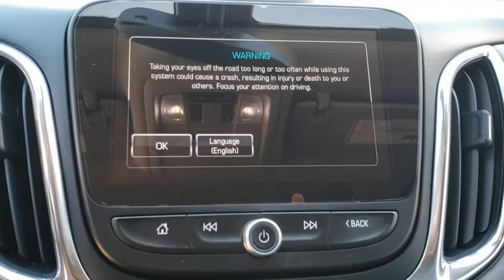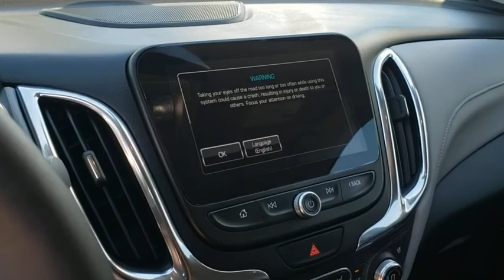2018 Chevrolet Equinox Orlando, Sanford, Oviedo, Altamonte Springs, Apopka, FL NU110743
Sanford Infiniti
995 Rinehart Rd

Silver Plus Certified CARFAX 1-Owner Superb Condition ONLY 19863 Miles! Navigation Moonroof Heated Seats Back-Up Camera CLICK NOW!SILVER PLUSSilver Plus vehicles are offered as pre-reconditioned or as-is. Many Silver Plus vehicles have the balance of the manufacturers warranty remaining and are eligible for the extended protection plans. Silver Plus vehicles come with a comprehensive CARFAX report. Silver Plus vehicles qualify for competitive financing and can help alleviate negative equity. All Vehicles are detailed at delivery. 3-Day/300 Mile Vehicle Exchange or Return Program*: See Program Information page for details.KEY FEATURES INCLUDEPower Liftgate Heated Driver Seat Back-Up Camera Turbocharged Satellite Radio Onboard Communications System Remote Engine Start Dual Zone A/C Hands-Free Liftgate Apple CarPlay Blind Spot Monitor WiFi Hotspot Cross-Traffic Alert Heated Seats. Keyless Entry Remote Trunk Release Privacy Glass Child Safety Locks Steering Wheel Controls.OPTION PACKAGESSUN SOUND & NAVIGATION PACKAGE: includes (Y3W) Infotainment II Package content and (C3U) power sunroof LPO 19 (48.3 CM) ALUMINUM WHEELS INFOTAINMENT II PACKAGE: includes (IO6) Chevrolet MyLink Radio with Navigation and 8 diagonal color touch-screen (UQA) Bose premium 7-speaker system and (U2L) HD Radio CAJUN RED TINTCOAT. Non-Smoker vehicle ALL SERVICE RECORDS AVAILABLE Remainder of Factory WarrantyWHO WE ARESanford INFINITI is a Florida car dealer totally focused on customer satisfaction and value. We are full of INFINITI experts with a committed sales staff with many years of experience satisfying our customers inquiries and automotive needs.Pricing analysis performed on 9/19/2020. Horsepower calculations based on trim engine configuration. Fuel economy calculations based on original manufacturer data for trim engine configuration. Please confirm the accuracy of the included equipment by calling us prior to purchase.
ENGINE  1.5L TURBO DOHC 4-CYLINDER  SIDI  VVT  (170 hp [127.0 kW] @ 5600 rpm  203 lb-ft of torque [275.0 N-m] @ 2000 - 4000 rpm) (STD),HEADLAMP CONTROL  INTELLIBEAM AUTO HIGH BEAM,STEERING WHEEL  HEATED,RADIO  HD,INFOTAINMENT II PACKAGE  includes (IO6) Chevrolet MyLink Radio with Navigation and 8 diagonal color touch-screen  (UQA) Bose premium 7-speaker system and (U2L) HD Radio,SUN  SOUND & NAVIGATION PACKAGE  includes (Y3W) Infotainment II Package content and (C3U) power sunroof,DRIVER CONFIDENCE II PACKAGE  includes (UHY) Low Speed Forward Automatic Braking  (UEU) Forward Collision Alert  (UHX) Lane Keep Assist with Lane Departure Warning  (UE4) Following Distance Indicator  Safety Alert Seat  (UVH) Surround Vision and (TQ5) IntelliBeam headlamps,FORWARD COLLISION ALERT,SEATS  HEATED  REAR  OUTBOARD POSITIONS,TRANSMISSION  6-SPEED AUTOMATIC  ELECTRONICALLY-CONTROLLED WITH OVERDRIVE  includes Driver Shift Control (STD),SURROUND VISION  Birds Eye view  includes rear vision camera,WHEELS  19 (48.3 CM) ULTRA BRIGHT MACHINED  with Sparkle Silver pockets,CAJUN RED TINTCOAT,DRIVER CONVENIENCE II PACKAGE  includes (UVD) heated steering wheel  (AG2) front passenger 8-way power seat adjuster with power lumbar  (KU1) ventilated driver seat  (KU3) ventilated front passenger seat and (KA6) heated rear seats,TIRES  P235/50R19 ALL-SEASON BLACKWALL,SUNROOF  POWER,SEATS  FRONT BUCKET  (STD),SEAT  VENTILATED DRIVER,LANE KEEP ASSIST WITH LANE DEPARTURE WARNING,AUDIO SYSTEM  CHEVROLET MYLINK RADIO WITH NAVIGATION  8 DIAGONAL COLOR TOUCH-SCREEN  and AM/FM stereo  includes Bluetooth streaming audio for music and most phones; featuring Android Auto and Apple CarPlay capability for compatible phones,FOLLOWING DISTANCE INDICATOR,LPO  19 (48.3 CM) ALUMINUM WHEELS,AXLE  3.50 FINAL DRIVE RATIO,SEAT  VENTILATED FRONT PASSENGER,LOW SPEED FORWARD AUTOMATIC BRAKING,AUDIO SYSTEM FEATURE  BOSE PREMIUM 7-SPEAKER SYSTEM,PREMIER PREFERRED EQUIPMENT GROUP  includes Standard Equipment,CONFIDENCE & CONVENIENCE II PACKAGE  includes (BGP) Driver Confidence II Package and (ZQ3) Driver Convenience II Package content,SEAT ADJUSTER  FRONT PASSENGER 8-WAY POWER WITH 2-WAY POWER LUMBAR,MEDIUM ASH GRAY  PERFORATED LEATHER-APPOINTED SEAT TRIM,Heated Mirrors,Power Mirror(s),Integrated Turn Signal Mirrors,Rear Parking Aid,Blind Spot Monitor,Cross-Traffic Alert,Turbocharged,Front Wheel Drive,ABS,4-Wheel Disc Brakes,Aluminum Wheels,Tires - Front All-Season,Tires - Rear All-Season,Temporary Spare Tire,Automati